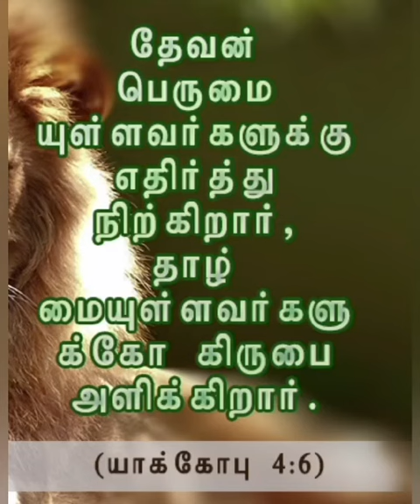ஆத்தும ஆகாரம்// chandrasekaran// Glorious church// short video// Christian Tamil message// scs